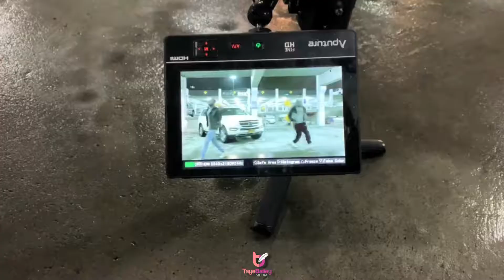bhs go getta 3